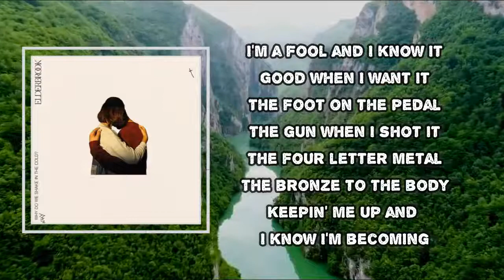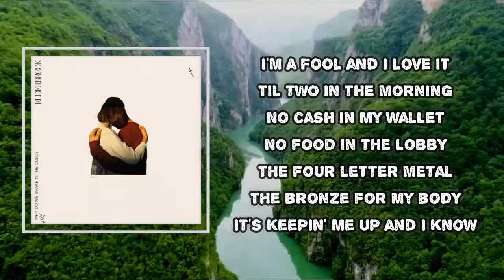Elderbrook - I'm A Fool (Lyrics)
Album: Why Do We Shake in the Cold?

I'm A Fool Lyrics:
I'm a fool (I'm, I'm a fool)
For you (I'm, I'm a fool)
I'm a fool (I'm, I'm a fool, I'm, I'm a fool)
For you (I'm, I'm a fool, I'm, I'm a fool)
I'm a fool and I know it
Good when I want it
The foot on the pedal
The gun when I shot it
The four letter medal
The bronze to the body
Keepin' me up and I know I'm becoming
A fool and I love it
'Til two in the morning
No cash in my wallet
No food in the lobby
The four-letter metal
That runs through my body
It's keepin' me up and I know
I'm a fool
For you
I'm a fool
For you
I'm a fool when I'm lovin'
I am a fool for you
I'm a fool and I love it
The four-letter metal
I'm a fool
For you
I'm a fool
For you
I'm a fool
For you